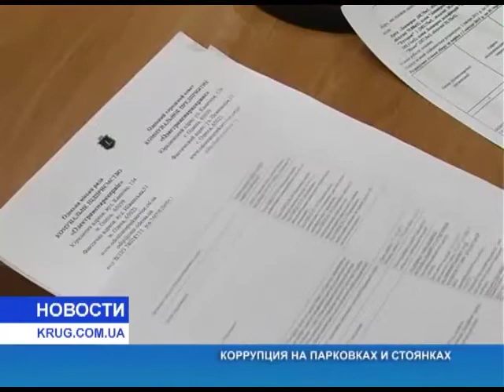Коррупция на парковках и стоянках